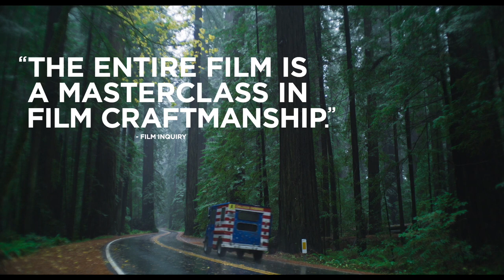LORELEI Trailer (2021) Jena Malone Movie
The stunning story of a man who after 15 years of prison moves in with his high school girldfriend's chaotic family. Don't miss the trailer for LORELEI!

After 15 years in prison, Wayland reunites with his high school girlfriend, Dolores, who is now a single mother of three. What follows is a lyrical take on love, regret and second chances.

Directed by Sabrina Doyle
Starring JenaMalone, Pablo Schreiber, Gretchen Corbett, Quinn Liebling, Dana Millican,
Sabina Friedman-Seitz
Release Date July 30, 2021